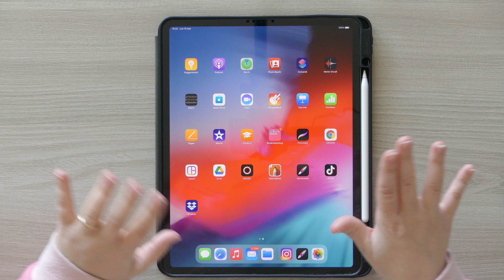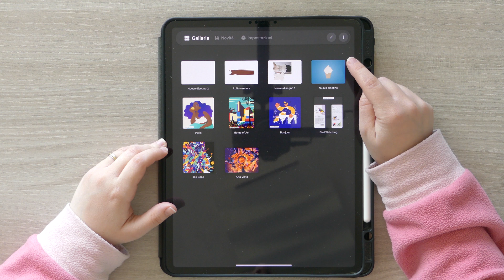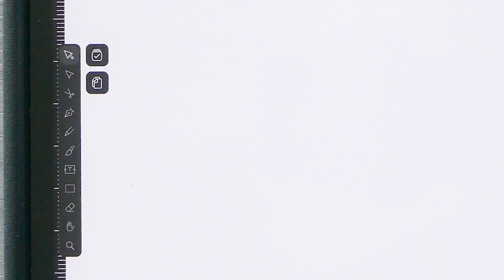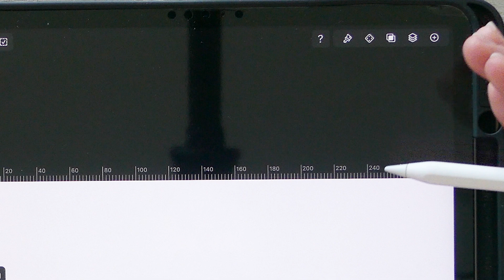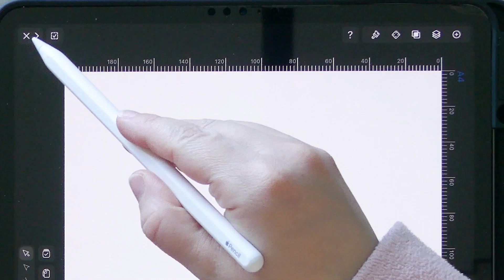Tutorial Vectornator / Fashion illustration/ vector draw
This is the first tutorial on Vectornator, a completely free app for the iPad. Vectornator is a vector drawing app, we can create logos, illustrations and technical fashion designs.
In this tutorial we see the interface of the program with all its features.
Activate the bell so you don't miss video notifications.